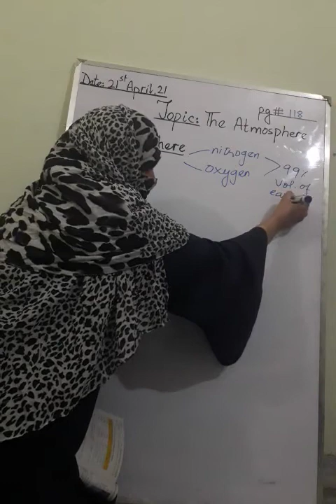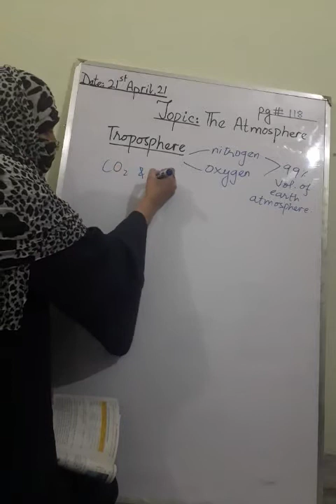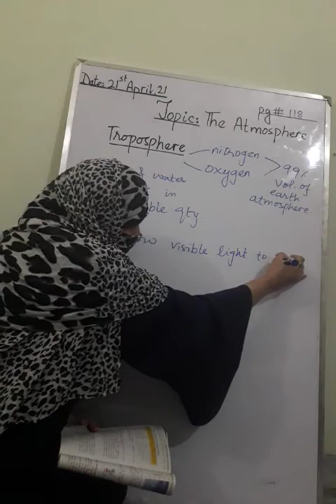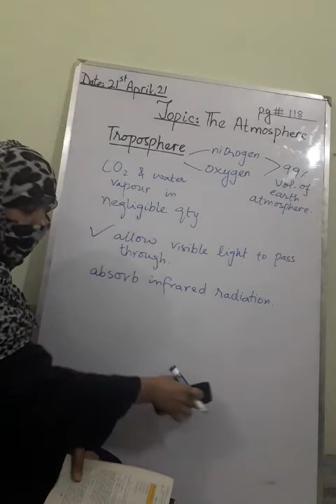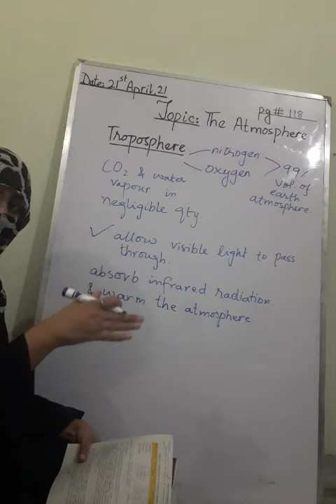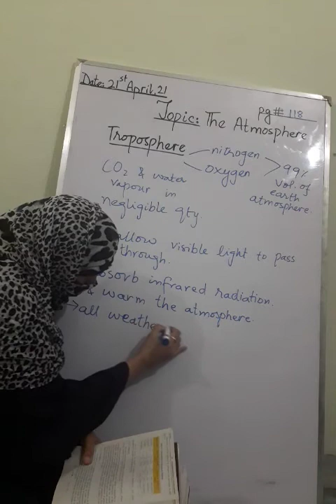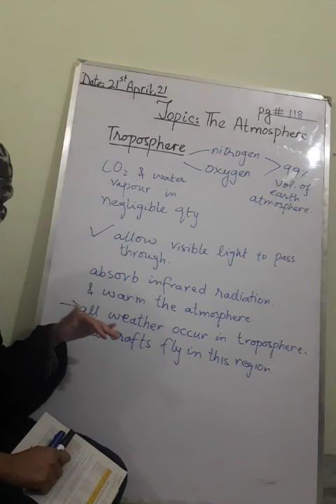Unit # 14 Troposphere. pg # 118 PTB BOOK Chemistry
This topic explains the role of troposphere.